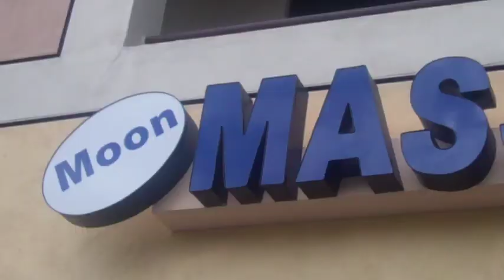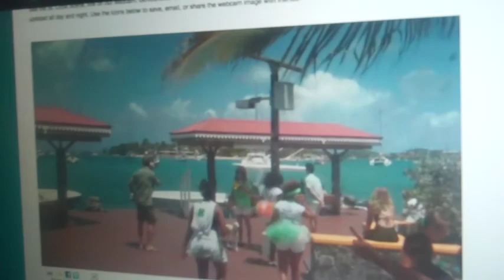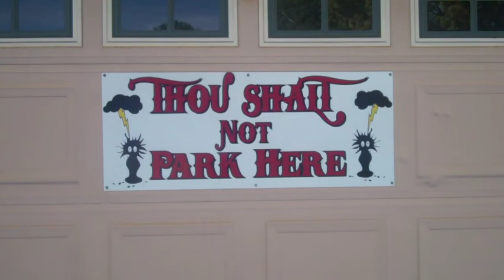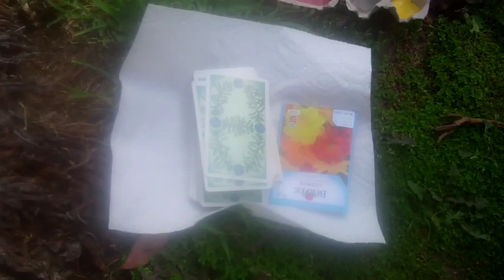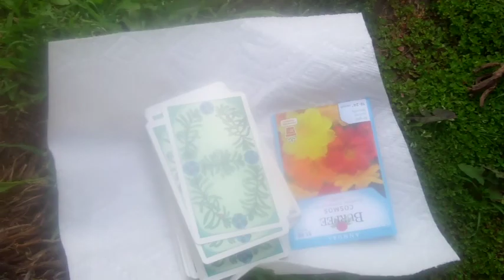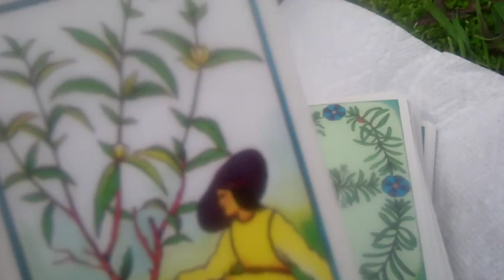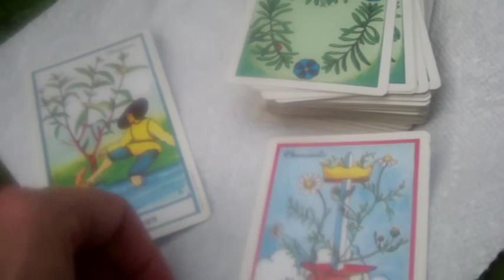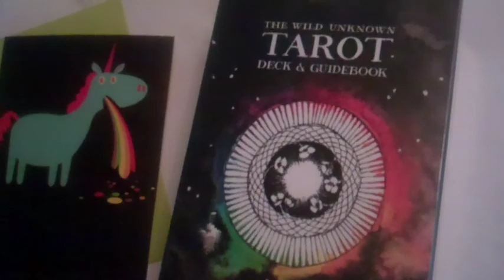MEGA VLOG #16 : Cerridwen Magick, Spring Equinox, Four Fur Babies & The Farmer's Market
★ Don't forget to pick up your FREE copy of my eBook HiPPiE WiTCH : Peace, Love & All The Good Shit...

I AM a goddessy witch... I am. I am. I am a goddessy witchy... And apparently I cannot speak without breaking into song!